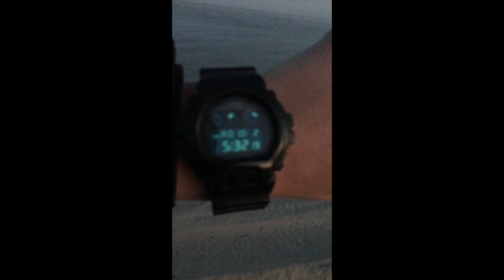Shark Fishing in Busselton - LivinBaz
A weekend away in busselton fishing and having one of the weekends of our lives. Thanks to the Browns for having us and JK (miks dad) for taking us.
Songs:
- Krys Talk - Fly Away (JPB Remix)
- JPB - High